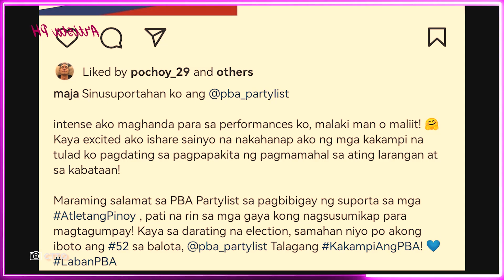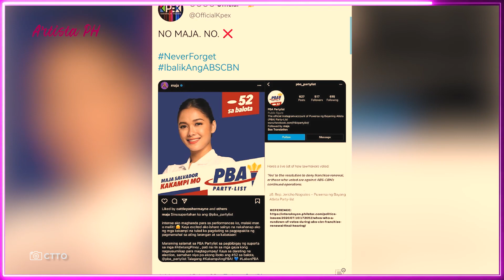MAJA SALVADOR INENDORSO PARTY LIST NA BUMOTO VS ABS-CBN FRANCHISE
Pinuna ng mga netizens ang dating Kapamilya actress na si Maja Salvador sa pag-endorso nito sa party list group na isa sa mga bumoto upang hindi mabigyan ng prangkisa ang ABS-CBN.
Kamakailan ay ipinost ni Maja sa Facebook ang isang picture kung saan sinabi niya na suportado niya ang PBA Partylist.
Aniya: "Intense ako maghanda para sa performances ko, malaki man o maliit!. Kaya excited ako ishare sainyo na nakahanap ako ng mga kakampi na tulad ko pagdating sa pagpapakita ng pagmamahal sa ating larangan at sa kabataan!"
"Maraming salamat sa PBA Partylist sa pagbibigay ng suporta sa mga AtletangPinoy, pati na rin sa mga gaya kong nagsusumikap para magtagumpay! Kaya sa darating na election, samahan niyo po akong iboto ang #52 sa balota, PBA Partylist Talagang KakampiAngPBA! LabanPBA," dagdag pa niya.
Isa si Rep. Jericho Nograles ng PBA party list sa 70 mambabatas na bumoto para tuluyang ibasura ang mga panukala na humihiling ng prangkisa para sa ABS-CBN.
Binash naman nang husto ang aktres sa kanyang desisyon.
"Sa true lang di naman kasi siya naapektuhan ng pagkawala ng franchise ng abs, kasi ambilis niya lang nakalipat ng istasyon, mabilis nakahanap ng iba, so kahit itag niyo pa yan, la nmn pkialam yan, kasi masarap na buhay niyan."
"Such a disappointment. Sana naisip mo man lang kahit yung mga naging katrabaho mo na lang sa ABS."
"For sure pera pera lang talaga kasi naghihirap na ata hay ewan Maja sama kayo ni Toni at Karla."
"Ay tanga nya. Di nag research? O wala Lang pake?"
"Walang pinag kaiba kay Toni Gonzaga. Isa ka pang kadiri."
"Kahit hindi na nga gratitude sa Dos. Respeto na lang sa mga naging kasamahan na nawalan ng trabaho di ba?"
"Ayan may pwede na sila ipang-sub kay Toni."
Anong masasabi mo sa balitang ito?
MAJA SALVADOR Rep. Jericho Nograles,